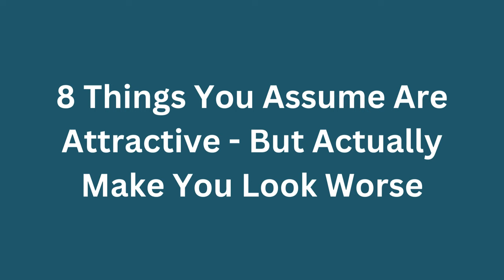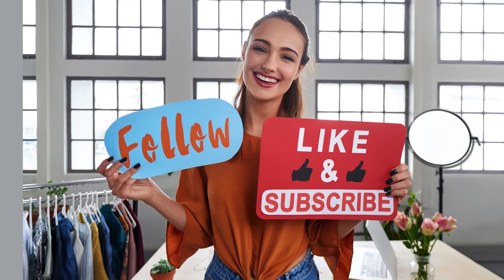8 Attractive Mistakes That Instantly Make You Look Worse!"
In this video, we'll be discussing the 8 most common attractive mistakes that make you look worse. We'll go over examples and show you how to avoid making these mistakes so that you can look your best!

These 8 mistakes will make you look foolish and unattractive. Watch the video and learn how to avoid them so that you can look your best!🔍✨Attractive, Mistakes, Look Worse, Dos and Don'ts